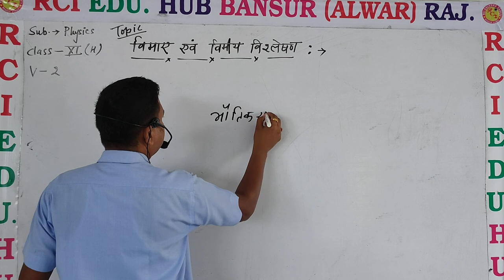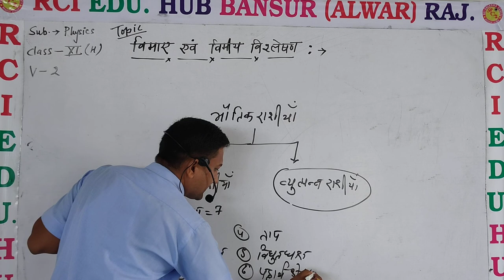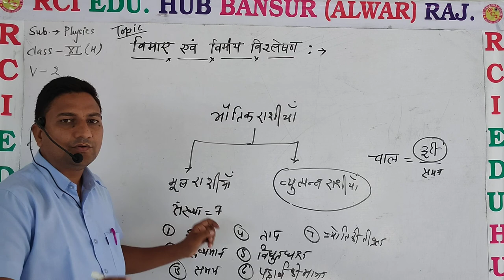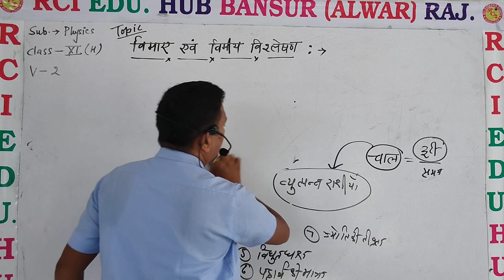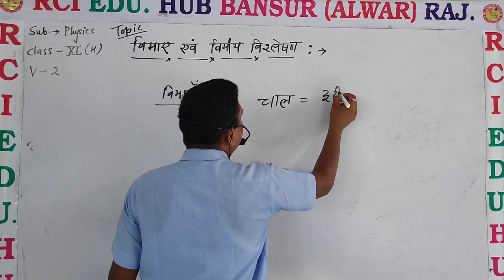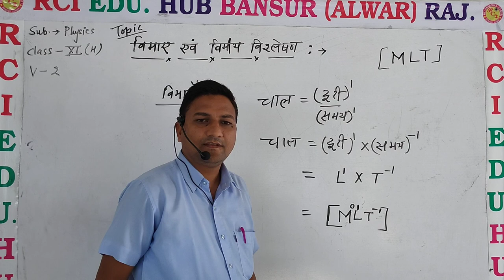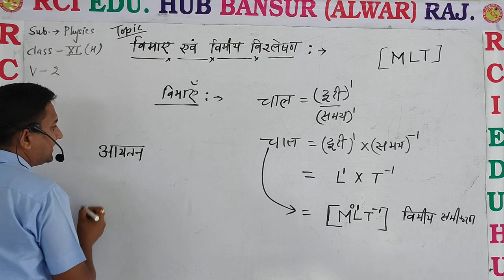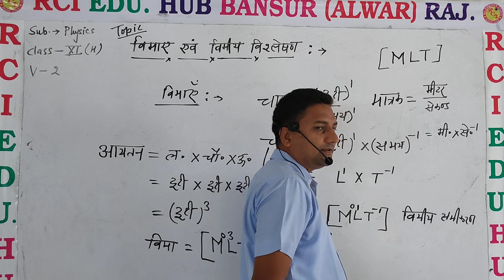विमाए एवं मात्रक भाग 1 ll Rci Edu. Hub Bansur Alwar Raj. llby ravi sir